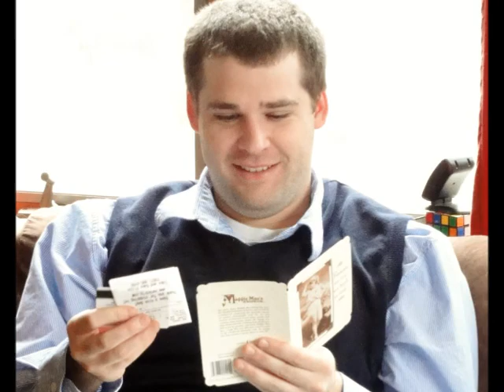celebrate2.wmv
Adventures of 2011 !